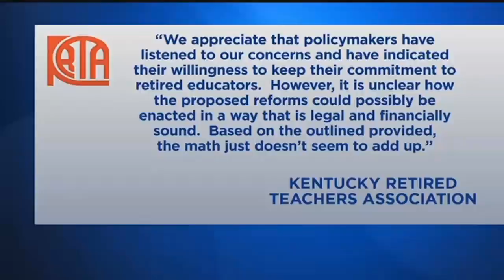Board Votes To Fire Tom Jurich